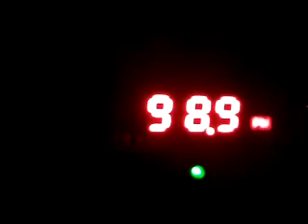(Tropo)98.9 h YLE Radio Suomi (Kajaani)(Vuokatti/Sotkamo-Vuokatinvaara)~357km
receiver:Perfeo Sound Ranger SV922
antenne:BUILT-IN TELESCOPIC
POWER: 60 KW
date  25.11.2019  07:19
Попал на региональный выпуск
Приём в низине при тропо